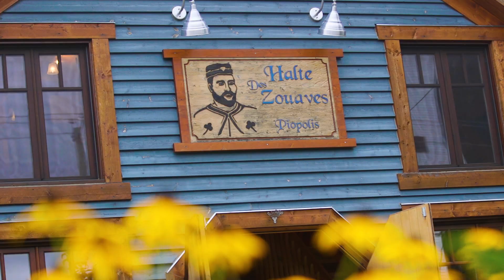Piopolis, un cœur villageois riverain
Quelles expériences peut-on vivre à ce cœur villageois dit riverain? Qu'est-ce qui rend Piopolis si extraordinaire aux yeux de ses habitants et ses visiteurs?  Trois Piopolissois et Piopolissoises nous partagent leur amour pour leur beau village.

Piopolis en trois mots : généreux, historique et riverain!

Allez-y! Cet été, venez visiter ce cœur villageois!